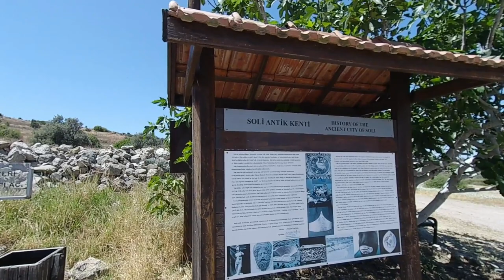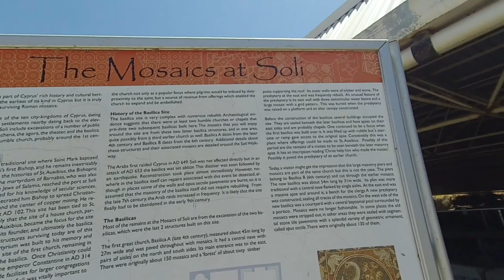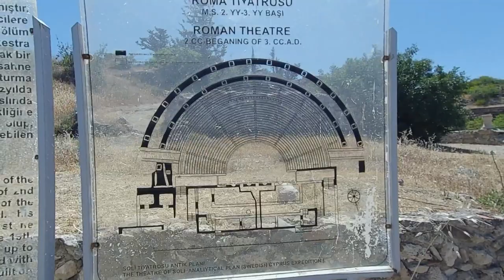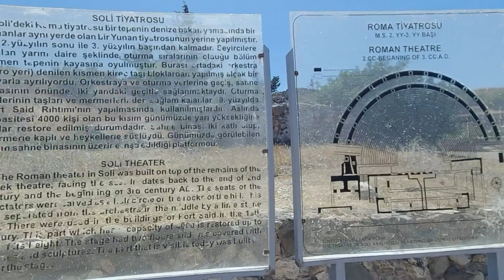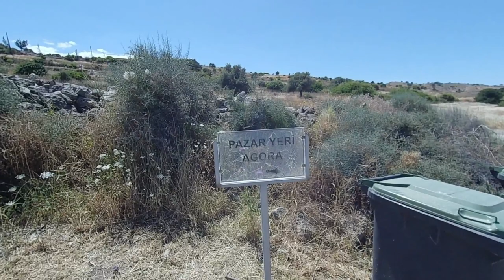Kuzey Kıbrıs - Lefke Soli Antik Kenti [ Bazilika - Antik Tiyatro - Pazar Alanı ]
Soli Bazilikası
Soli bazilikasının 4.yy’ın ikinci yarısında yapıldığı sanılmaktadır. Kıbrıs’ta inşa edilen ilk kiliselerden olup kendine özgü yanları vardır. 200 metre uzunluğundaki bazilika üç kapılı bir giriş ve bir giriş mekanıyla başlıyordu. Bunu dört tarafı sütunlarla çevrili ve çeşmesi olan bir avlu izliyordu. Bundan sonra gelen gene üç kapılı bir giriş ve narteksten sonra asıl kiliseye giriliyordu. Kilisenin içinde iki sıra halinde dizilmiş onikişer taştan yontulmuş dev sütunlar nefi üçe bölmekteydi. Bu sütunların altlıkları bugünde yerlerindedir. Nefin sonunda üçlü bir apsit vardı. Ortadakindeki sıralar piskoposlara ve rahiplere aitti. Kilisenin döşemesi tamamen tessera (dört köşe kesilmiş ufak taşlar) mozaikle kapalıydı. Bu mozaiklerin büyük bir kısmı günümüze ulaşmıştır.

Antik Tiyatro
Soli antik tiyatrosu, 3.yy'ın başlarında, daha eski bir zamanda yapılmış başka bir Antik Yunan tiyatrosunun yerine yapılmıştır. Tiyatro yarım daire şeklindedir ve 4000 kişilik kapasitesi vardır. Sahne bölümü iki katlıdır ve eskiden heykellerle süslendiği söylenmektedir. Günümüzde tiyatro binası restore edilmiştir ve yakın bir zamana kadar konserler için kullanılmıştır.

Pazar Alanı
Pazar alanı, kentin sağ kanadında bulunmaktadır. Pazar alanı mermer sütunlarla çevrelenmiş ve büyük bir alana yayılmıştır.

iyi Seyirler.